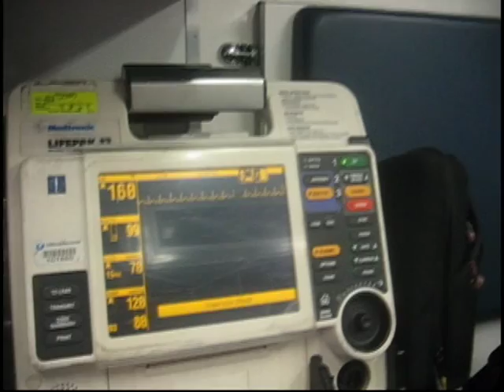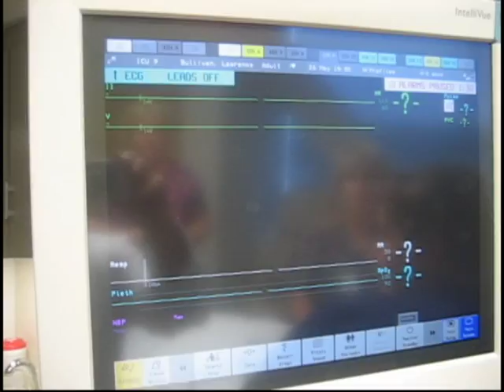UMass Cardiology - Takotsubo Mouse Model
Scene 22 of 23 from the 2009 UMass Cardiology Graduation.  This served as the Grande Finale before the credits rolled.